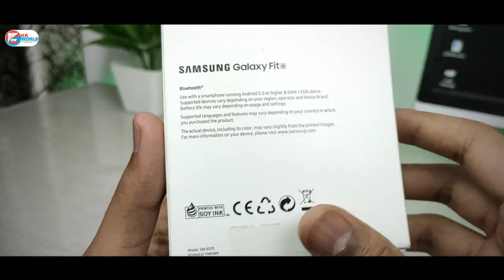Samsung Galaxy Fit e Unboxing & Review in Hindi | Best Smart Fitness Band in India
Topic Covers -
1- samsung galaxy fit e unboxing hindi in India
2- samsung galaxy fit e smart Fitness band Review in Hindi
3- Samsung Galaxy Fit e Water Test in India
4- Samsung Galaxy Fit e Waterproof Test in Hindi
5- Samsung galaxy Fit e Review in Hindi
6- Samsung Galaxy Fit e features in Hindi
7- Cheap & Best Fitness Band from Samsung in India

🛒 LOOT DEALS:
📱Mobile, Accessories & Gadgets